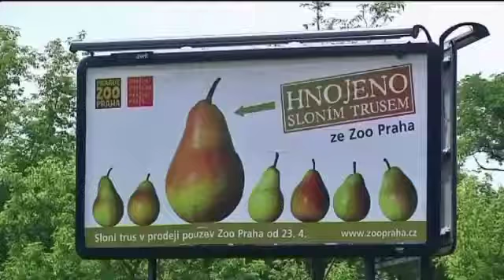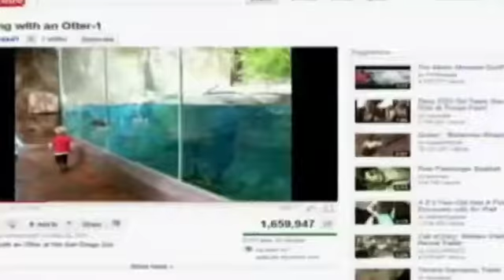Сева Кунсткамера 2011 06 03)